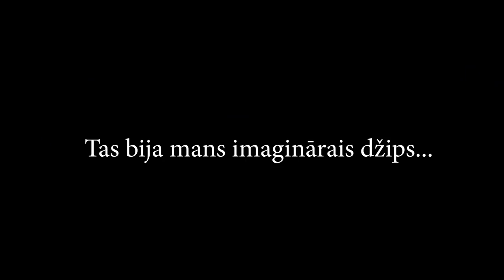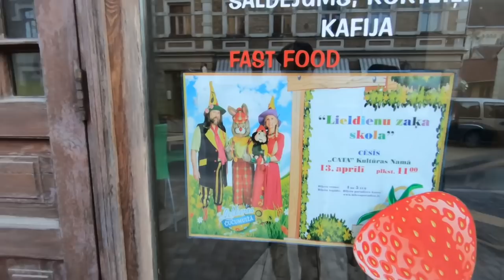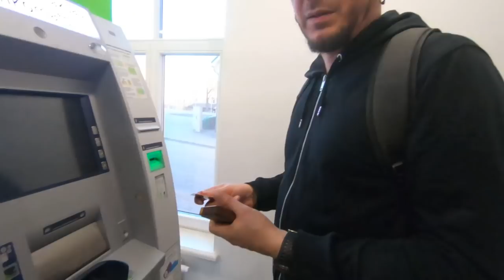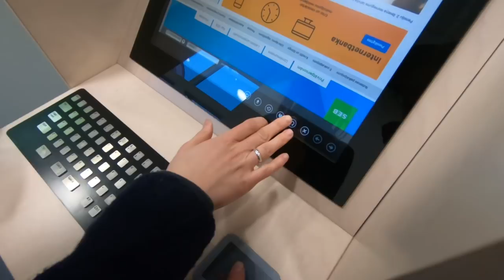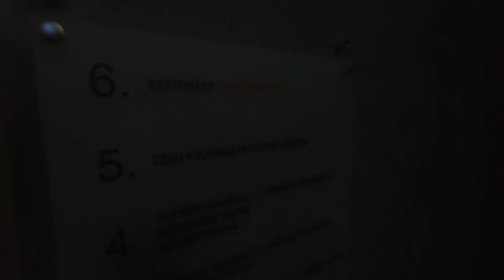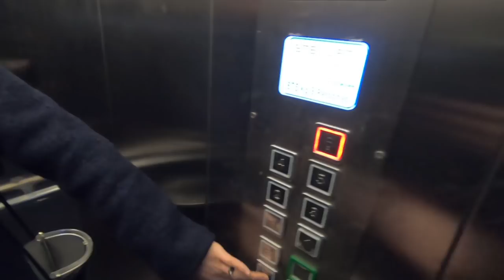Reidojam Cēsu kafenes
Pēc Cīrulīšu dabas taku apmeklējuma devāmies iestiprināties uz savu AirB&B numuriņu, lai tālāk dotos Cēsu pilsētas ielās paklaiņot pa kafejnīcām.